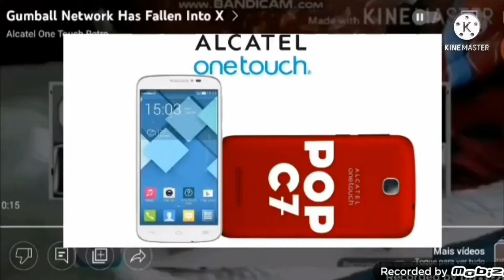Everything Has Fallen Into Alcatel One Touch 2005D Add Round 8